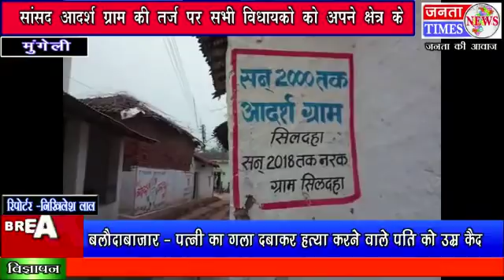मुंगेली - विकास के लिए तरस रहा हैं विधायक गोद ग्राम सिलदहा